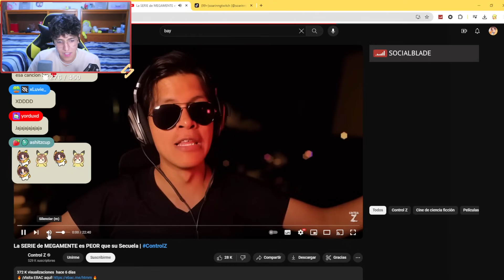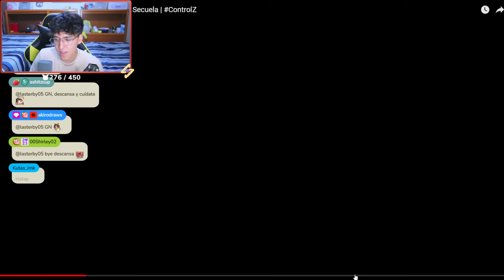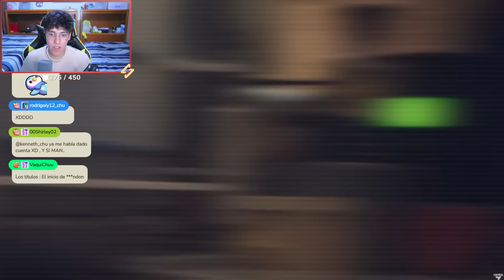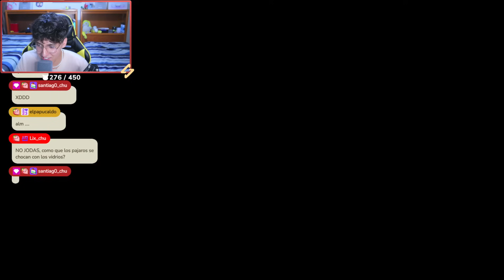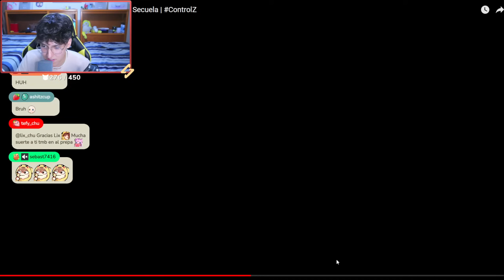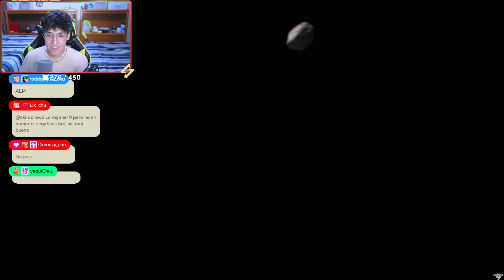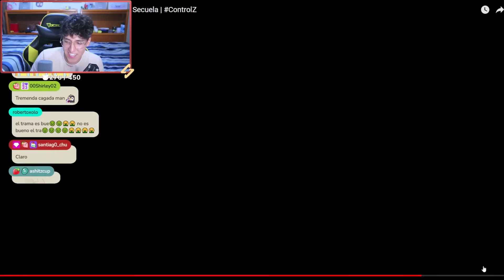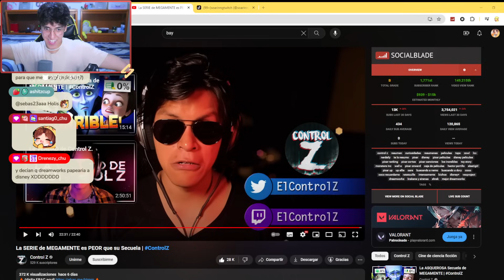Soarinng REACCIONA a La SERIE de MEGAMENTE es PEOR que su Secuela